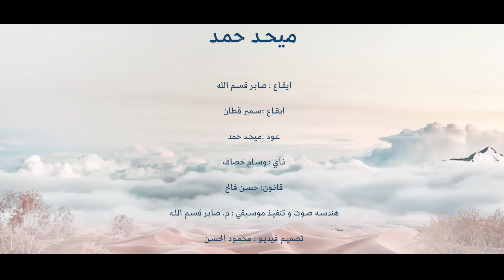ميحد حمد - هبوب الذكرى (حصرياً) | 2021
♪ ميحد حمد - هبوب الذكرى
كلمات: معالي الدكتور مانع سعيد العتيبة
ألحان:  ميحد حمد
إشراف: محمد ميحد حمد

♪ الحسابات الرسمية للفنان ميحد حمد